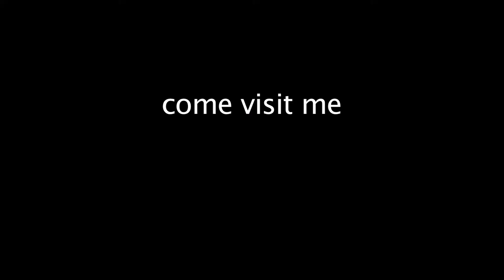Sweet Pea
Come to RSPCA's Fairfield shelter to meet Sweet Pea, a Jack Russell Terrier cross Italian Greyhound, desexed, female, 3Yrs old.